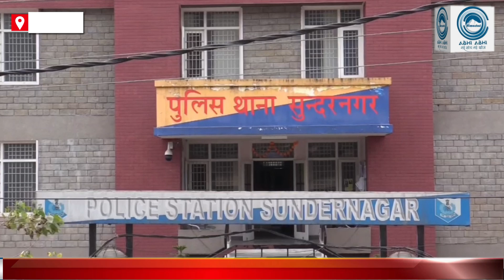HRTC | Mukesh Agnihotri | Police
Sundernagar. Another success has been achieved in the special campaign launched by the police against the black trade of drugs. In the latest development, the team of police station Sundernagar has recovered a huge consignment of charas from a 24-year-old youth from Kerala.